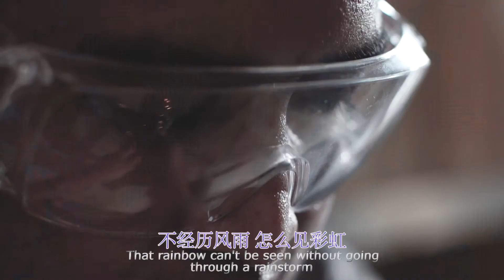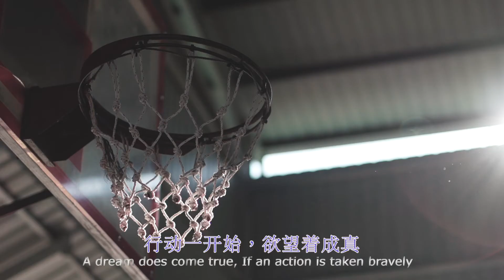Nilai Crystal | Brand Story